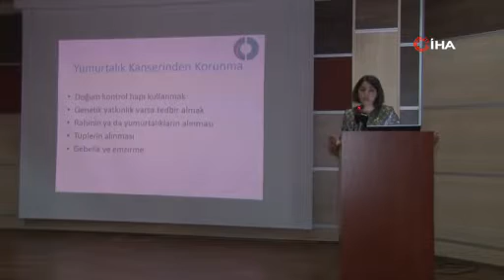Yumurtalık kanserinde erken teşhis hayat kurtarıyor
Zonguldak'ta "Yumurtalık Kanseri Farkındalık Toplantısı'nda konuşan ZBEÜ Jinekolojik Onkolojisi Cerrahisi Uzmanları, yumurtalık kanserinin önemine dikkat çekti. Söz konusu kanserin dünyada kadınlarda en sık görülen dokuzuncu, Türkiye'de ise yedinci kanser olduğunun önemini vurguladılar.